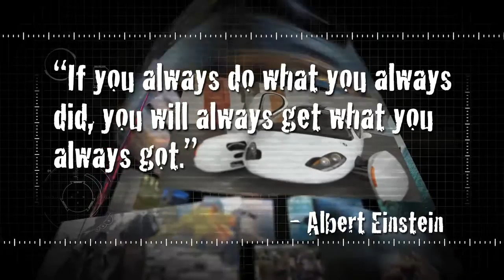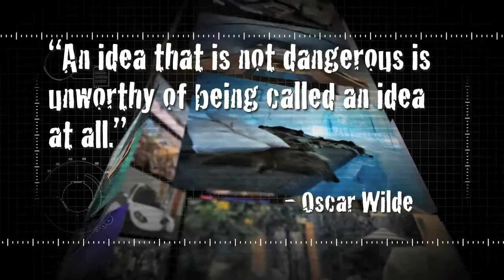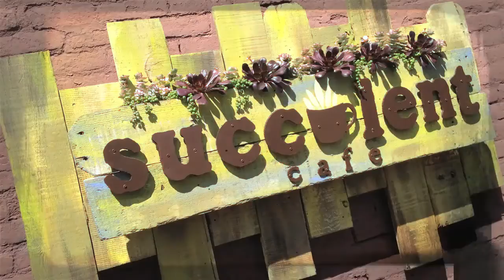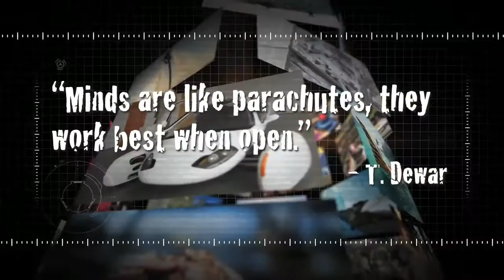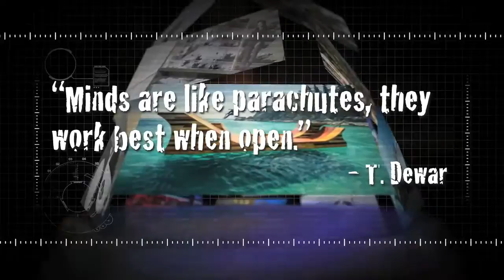2014 Oceanside Tourism Summit Innovation Kick-Off Video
The Visit Oceanside Conference and Visitors Bureau hosts an annual Tourism Summit to celebrate our industry's accomplishments over the past year.

The theme of the 2014 Oceanside Tourism Summit was "No Fear. Innovate." challenging ourselves to push the limits, think outside of the box and creatively solve problems/challenges. This video was used to kick-off the meeting and showcased that innovative business ideas will lead our industry into the future.

Innovators featured in this video are both local and nationally recognized personalities and businesses.